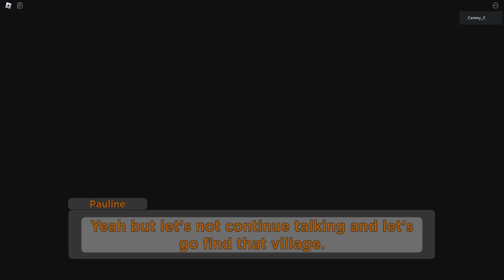Piggy The Lost Secret - Factory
0:00 Beginning Cutscene
0:32 Gameplay
6:27 Ending Cutscene